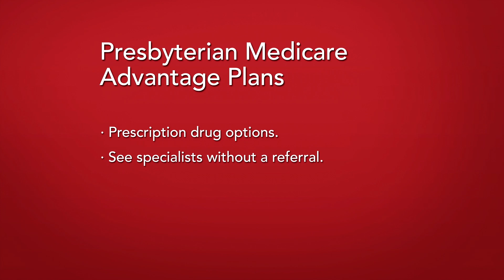Presbyterian Medicare Advantage Plans: Lemonade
Presbyterian makes staying healthy easier with our Medicare Advantage Plans. It's easy to afford with zero-dollar premiums, low copays and low deductibles.

RESOURCES

Medicare Basics
Forms, Plan Information, Policies
Dual Plus (HMO SNP)
Request Pharmacy exception
Fraud and Abuse
Appeals and Grievances
Form for Medicare Complaint
Nondiscrimination

The Cooper Center
9521 San Mateo Blvd. NE

Hours: Monday through Friday 8 a.m. - 5 p.m.

The Cooper Center is closed for major holidays.

Do you have questions about a Presbyterian Medicare Advantage plan? We have answers.

Call our licensed Health Plan Consultants for assistance.
Hours: 8 a.m. to 8 p.m., 7 days a week*